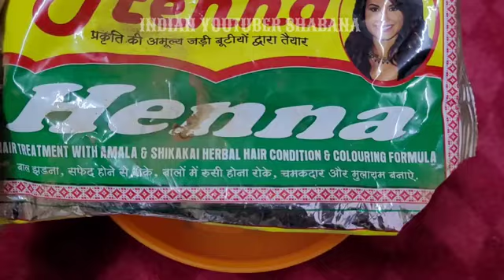बाल धोते वक्त laung में ये मिलालो | Hair colour बिना मेहनत, पतले बाल घने shiny 5 दिन में देख हैरान.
Buy organic hair mehndi

मेहंदी से बालों को कलर करने का Secret तरीका जो कोई नहीं बताएगा|Hair colouring with Henna|100%natural

मेहंदी से बालों को कलर करने का Secret तरीका जो कोई नहीं बताएगा|Hair colouring with Henna|Mehndi

balayage hair
hair color
brunette hair
hair dye
hair
blonde hair

how to apply mehndi,mehndi tretment,henna powder,henna mehndi,mehndi powder,how to use henna powder for hair growth,hair growth treatment at home,mehndi colour,hair dye,hair dye at home with henna,henna powder benifits,how t o make henna powder,natural hair dye,natural hair colour,ho o make red hinna powder,Nerul mehandi,Natural and long lasting mehndi,मेहंदी से बालों को कलर करने काSecretतरीका,Natural brown Hair

aaj kis video mein main bahut hi simple method aapko bataya Heena hair pack Jo naturally aapke balo ko brown karta yah Mera personal experience a kafi salon se main aise hi Mehandi banakar Apne balon mein lagati ho aur kafi achcha result aata hai banane mein jitni aasan hai utani hi jyada effective hai Heena hair pack I hope you video aap logon ke liye helpful Rahi Ho video pasand I want to like share and subscribe jarur Karen